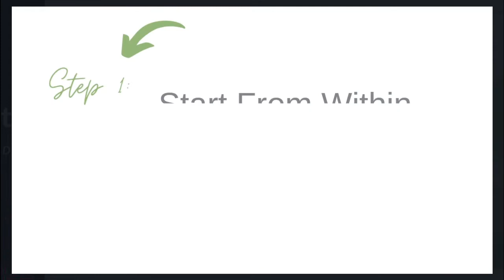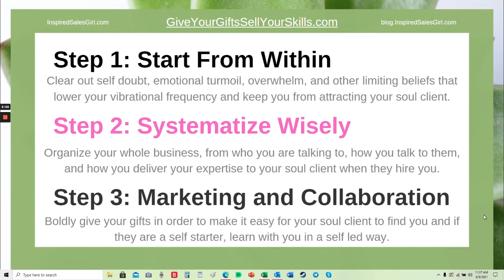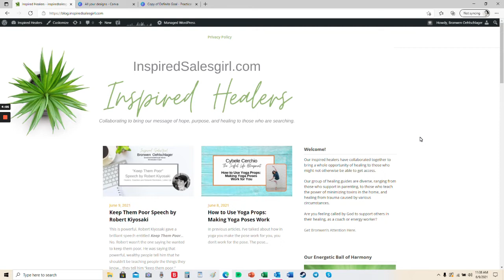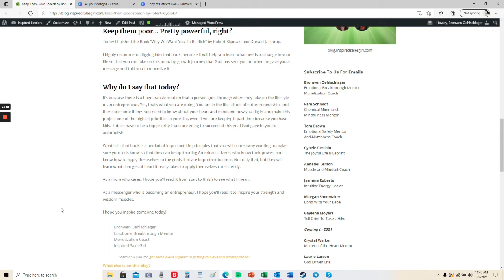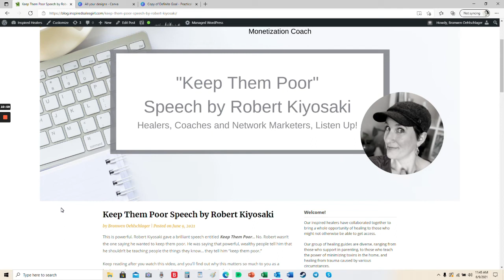Keep Them Poor - Seeing Yourself As An Entrepreneur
Get clear of heavy metals with a daily heavy metal detox! Think more clearly and feel so much better: